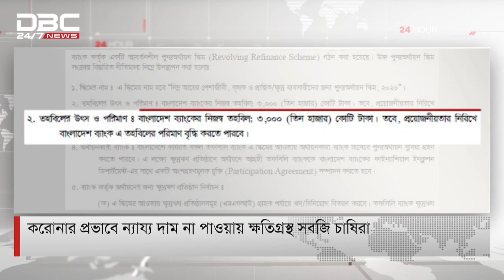ক_রো_নার প্রভাবে ন্যায্য দাম না পাওয়ায় ক্ষতিগ্রস্থ সবজি চাষিরা